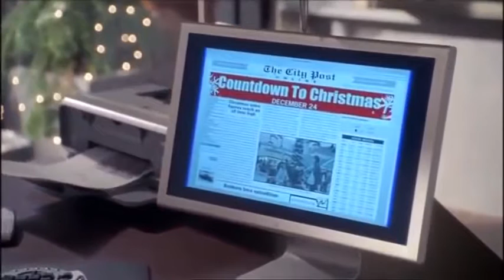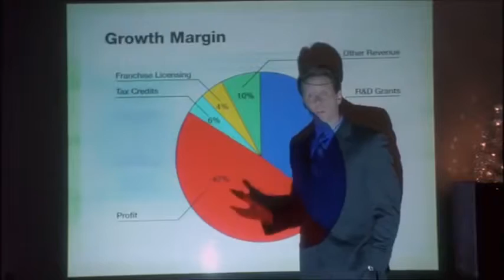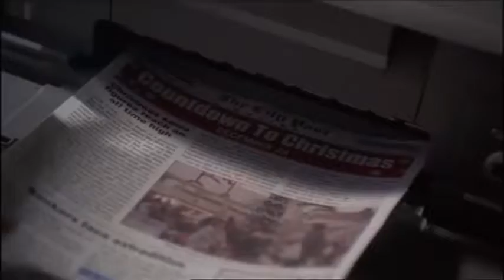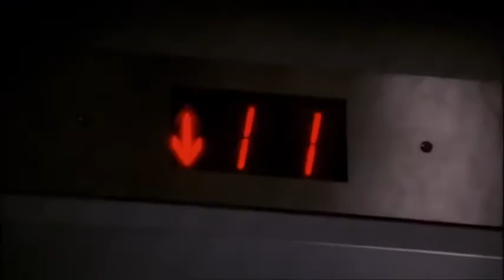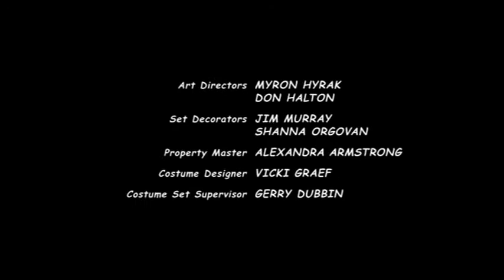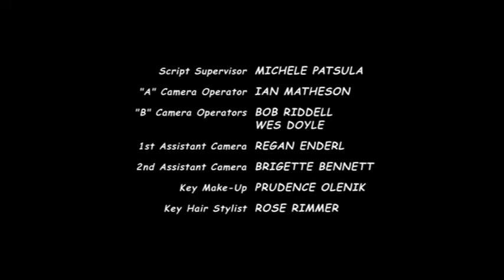12 Days Of Christmas 2004 - Free Christmas Movies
12 Days Of Christmas 2004
The Twelve Days of Christmas, also known as Twelvetide, is a festive Christian season to celebrate the nativity of Jesus. In most Western Church traditions Christmas Day is the First Day of Christmas and the Twelve Days are 25 December – 5 January.[1] For many Christian denominations, such as the Anglican Communion and Lutheran Church, the Twelve Days period is the same as Christmastide;[2][3][4] for others, such as the Catholic Church, Christmastide lasts a little longer;[5] the Twelve Days are different from the Octave of Christmas, which is the eight-day period from Christmas Day until 1 January. In Anglicanism, the term "Twelve Days of Christmas" is used liturgically in the Protestant Episcopal Church in the United States of America, having its own invitatory antiphon in the Book of Common Prayer for Matins.[3]